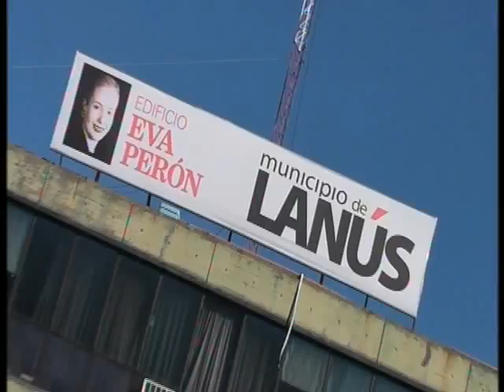Panorama de los municipales